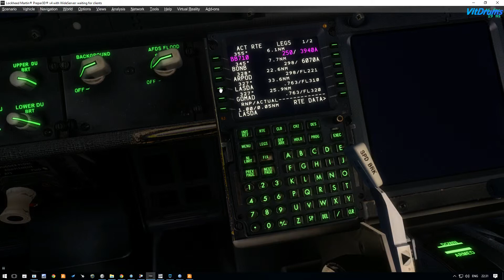P3Dv4.1PMDG738 Departure from Borispol Vatsim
P3Dv4.1PMDG738 UKBB-UMMS Vatsim
Departure from Borispol